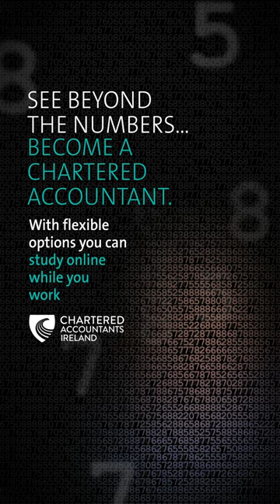Chartered Accountants Ireland